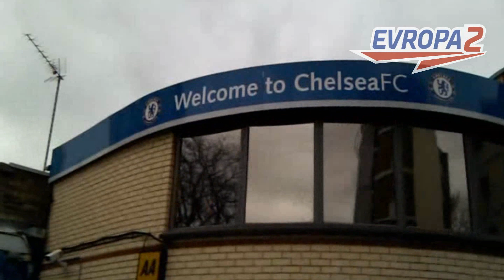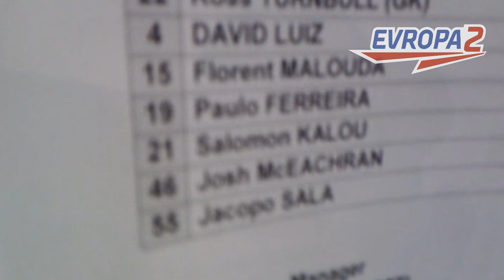Pavel Cejnar - NA FOTBALE - videoblog 6